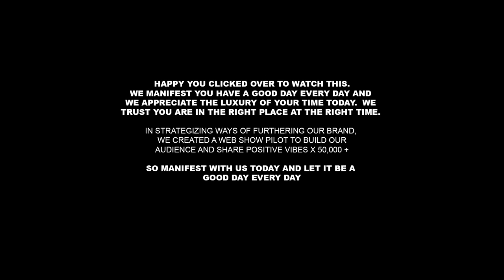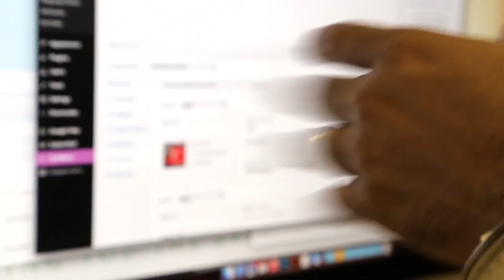PILOT Abundance & Things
Happy you clicked over to watch this, We manifest you have a GOOD DAY EVERY DAY and we appreciate the luxury of your time today. Share this with a friend and pass on the positive vibes

Positive headwear with a smile B)

"Henry Krinkle-Stay", sound recording administered by:
The Orchard Music Ultra Music

"Rhythms Del Mundo, Jack Johnson-Better Together",
sound recording administered by: UMG

"Chuck Berry-You Never Can Tell",

"A Tribe Called Quest-Award Tour",
sound recording administered by: SME

"Parov Stelar-The Mojo Radio Gang (Radioversion)",
sound recording administered by: [Merlin] Ordis
[Merlin] Dramatico Entertainment

Take a journey with us as we build a brand and create abundance.

We believe in the power of manifestation. The power of now and the gift of being present in the moment. Healthy thoughts and positivity is a lifestyle that anyone can adapt to.

All of our headwear is put together while being in the best mood
possible.  From the youngest to the oldest, from one side of the world to another, a GOOD DAY EVERY DAY is what we are all creating for
ourselves.

Our headwear is all hand finished by The Hatmaker and Luci, our sewing machine.
Each head piece comes with an AB)UNDANCE tag on the inside, so abundance
follows you everywhere you go.

Carrying this message at the very top of our human body allows you to share GOOD & POSITIVE vibes everywhere you go. It’s an excellent first impression, a light of positivity and the most positive hat you will ever wear.

We strongly believe it’s more important to carry a positive
message on your headwear than some exotic bird or lizard they should of left alone in the first place.

So beautiful people of the YouTube community, ride along with us and be part of the Abundance Crew.